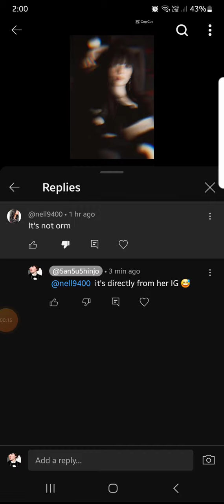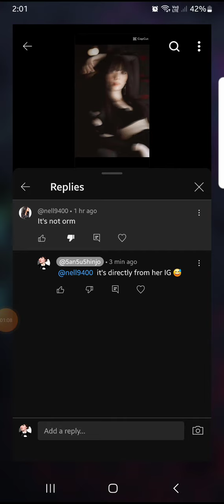it's orm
Orm Kornnaphat Sethratanapong